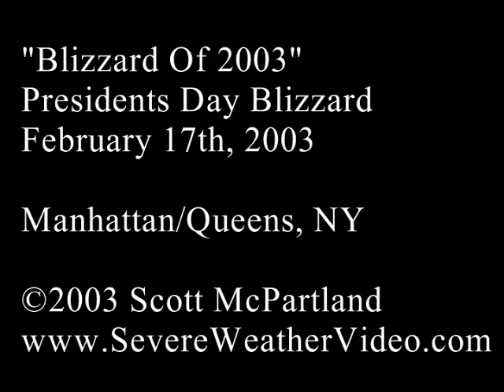NYC Presidents Day Blizzard Of 2003- February 17th, 2003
One of the biggest and best NYC snow storms we've had here during the last 10 years. While the NYC Blizzard of February 2006 did in fact dump more snow on us than this blizzard did, the winds were MUCH stronger during the Blizzard of 03'. The first few scenes of this video will drive that point home pretty clearly.